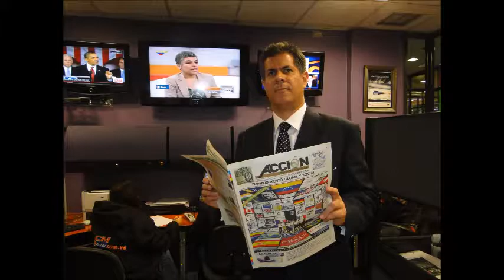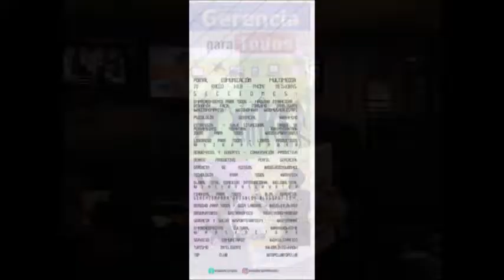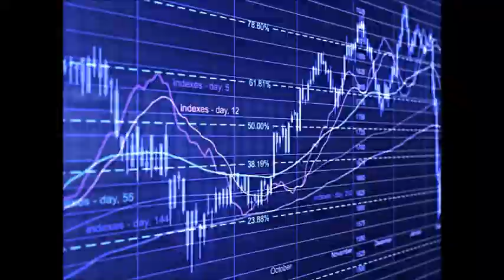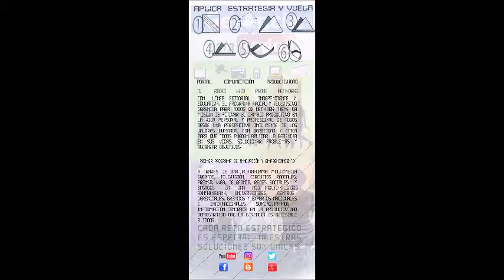GERENCIA 360 G-P-T-Micro-N-1-Carlos Gomez